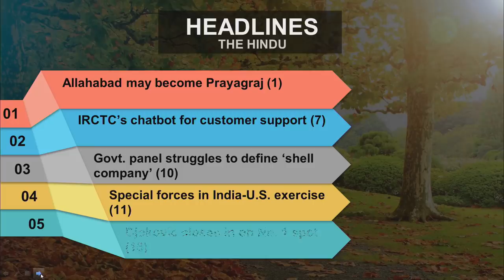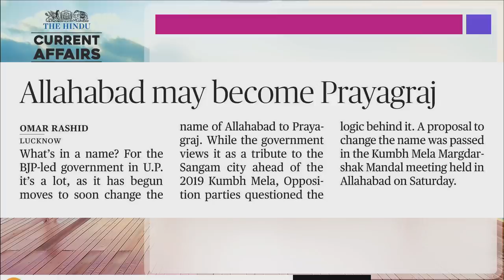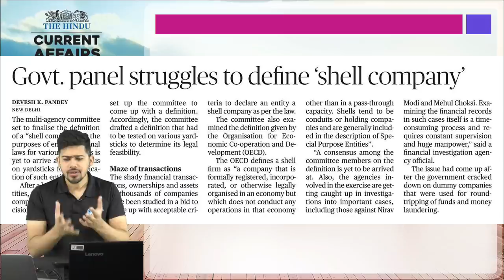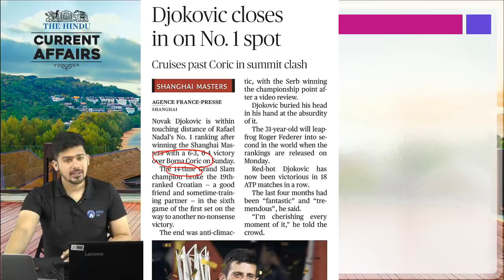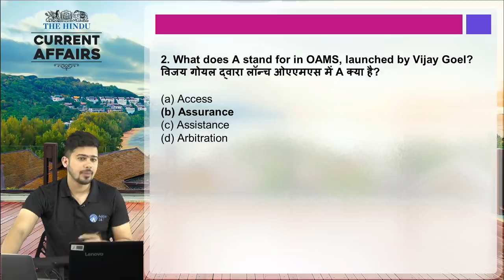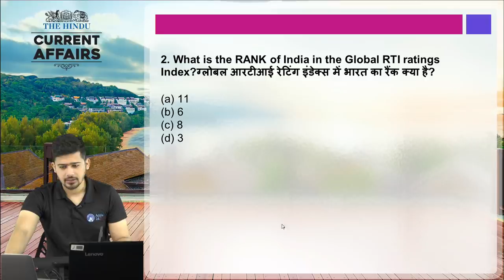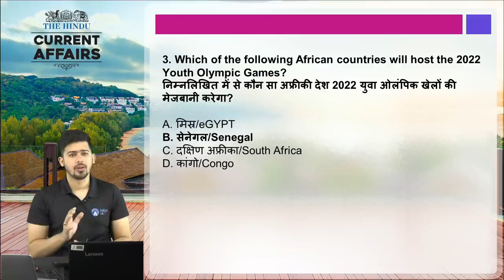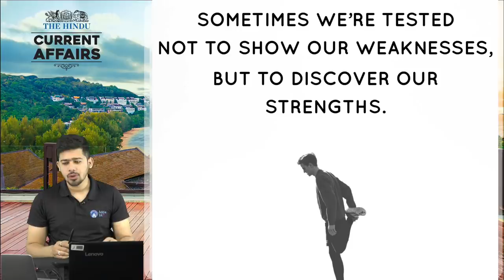15th October 2018 | The Hindu | Daily Current Affairs | Railways, Bank, SSC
Current Affairs , Daily news 15th October 2018
Stay updated with our Current Affairs by Kush Sir daily at 8 AM and improve your current affairs for All the  Govt. Exams ( SSC, UPSC, Railway , Banking Exams )  . Adda 247 updates you with the most important headlines of the day and Solve Current Affairs based MCQs that you can face in the upcoming Government Exams

Join Kush Sirís Batches For Improvement in General Awareness & Current Affairs, Available On Easy EMIs & Works on Mobiles/ Tablets/ Laptops & Desktops -

1.To buy Banking & SSC Latest Pattern Video Courses of Adda247 - at Online Streaming, SD Card or Tablet

2. Download Adda247 App (India's No.1 App for Bank & SSC Exams)

4. Get all updates on facebook, like us our facebook

5.